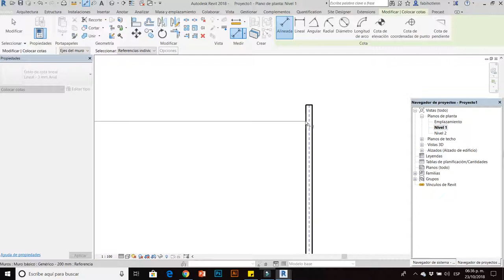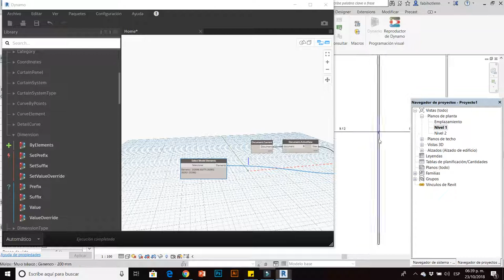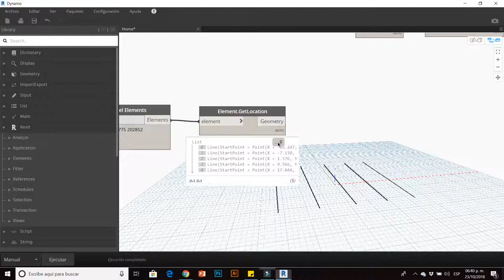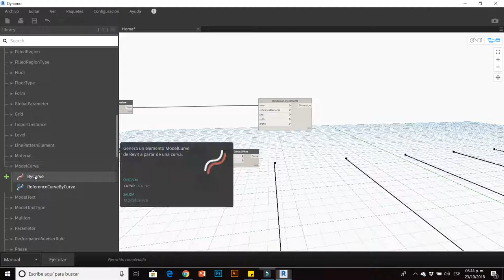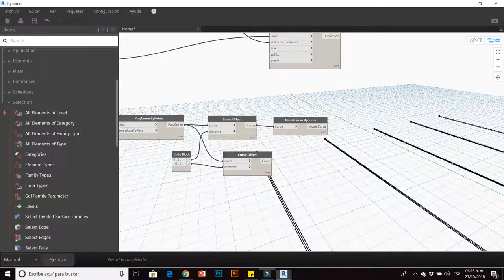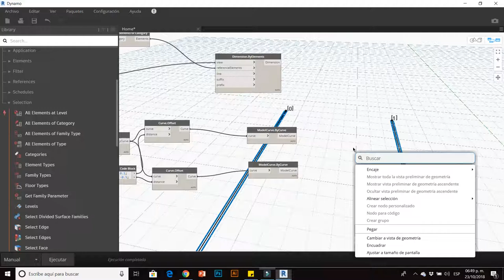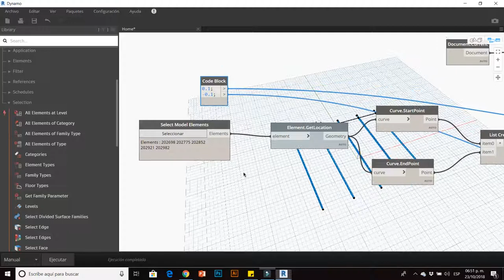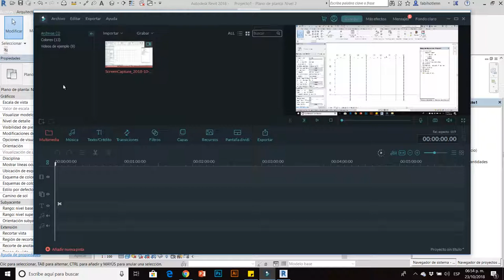DYNAMO: ACOTANDO AUTOMÁTICAMENTE ENTREPAÑOS DE MUROS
CON LA HERRAMIENTA DIMENSION BY ELEMENT , ACOTAREMOS ENTREPAÑOS INTERNOS Y EXTERNOS ADEMAS DE ESPESOR DE MURO CORRIENDO EL SCRIPT EN DYNAMO PLAYER